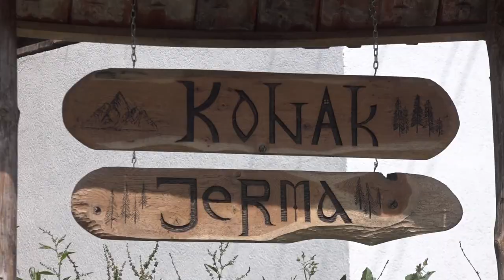AMERIKANCI ODUŠEVLJENI PIROTOM I OKOLINOM